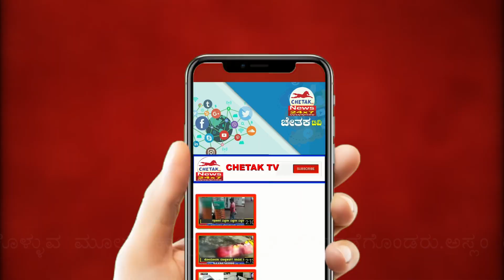Continued defections in Kudachi constituency|ಕುಡಚಿ ಮತಕ್ಷೇತ್ರದಲ್ಲಿ ಮುಂದುವರಿದ ಪಕ್ಷಾಂತರ ಪರ್ವ| Chetak TV